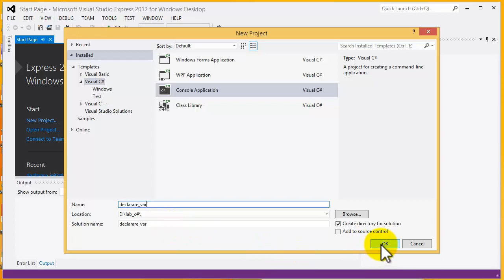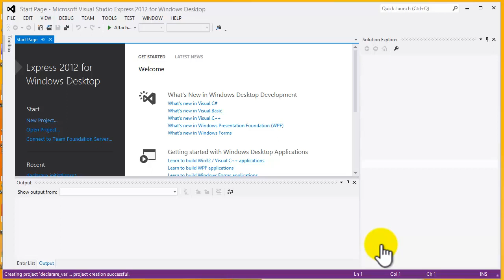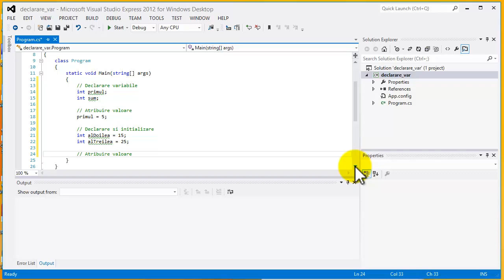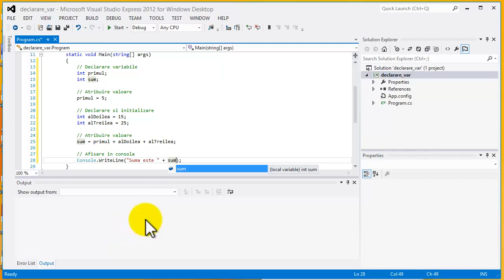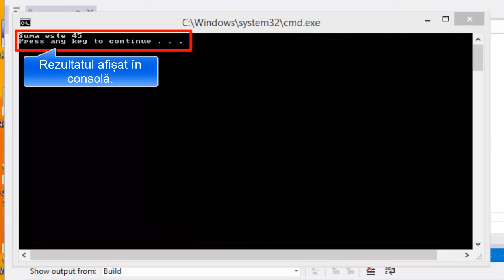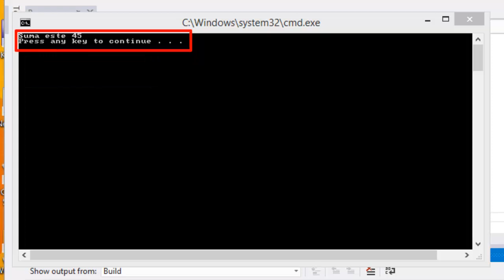Tutorial, curs video C# - Declarare, atribuire valoare către o variabilă și inițializarea sa